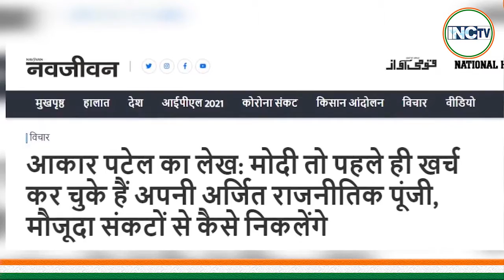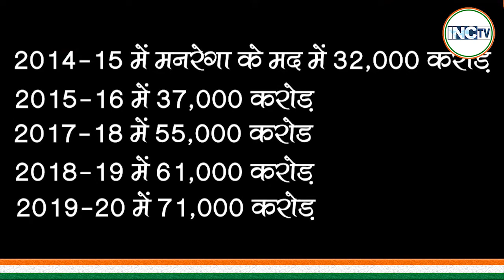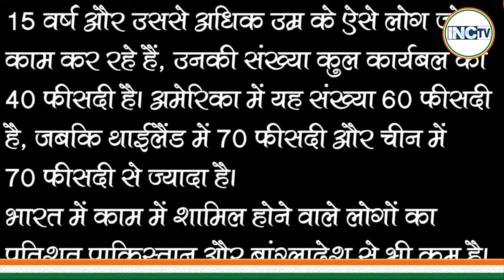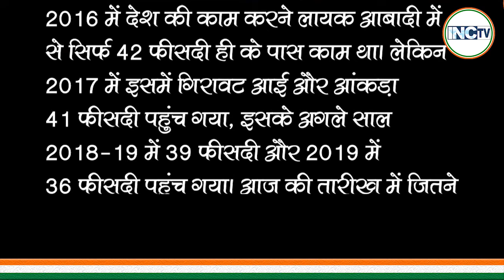नाकाम सरकार, मुद्दे खामोश, नए भारत मे अब जाति धर्म हावी।